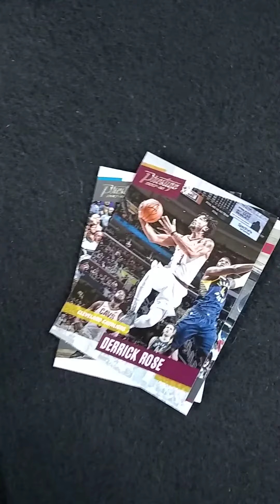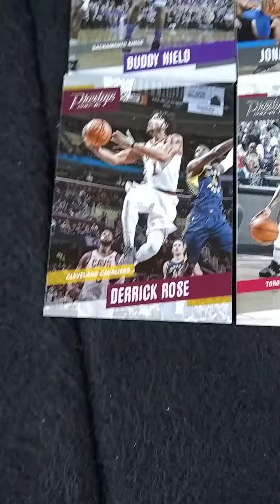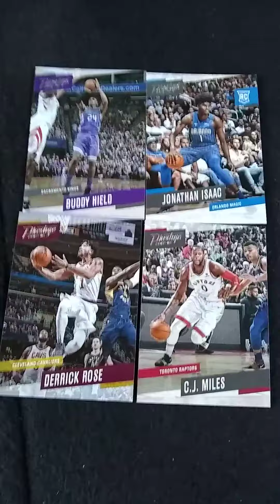2017-18 NBA Prestige Pack Opening Part 15